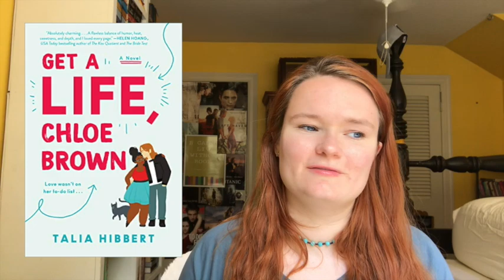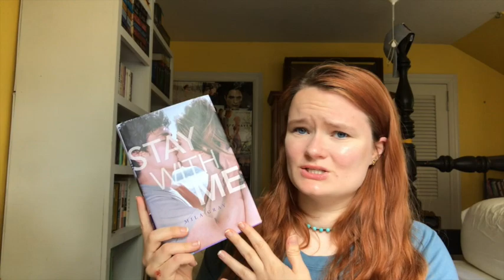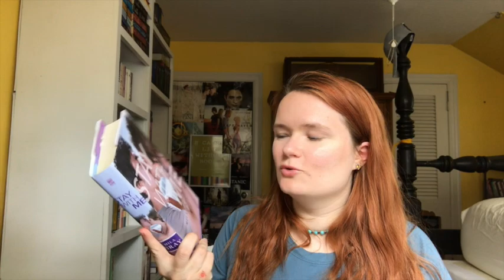romances with disability & illness representation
Hi yall!! Here are some romance books that have disability/illness representation in them. I do not personally have any of these illnesses/disabilities, so I cannot say if they are 100 percent accurate or not. Please let me know if any of these books has poor or even great representation in them.

✨BOOKS MENTIONED✨
On the Way to You
A Notorious Vow
Archer's Voice
Stay With Me
The Vixen and the Vet
The Year We Fell Down
Within These Walls

Thank yall so so much for watching!!

xoxo Averie